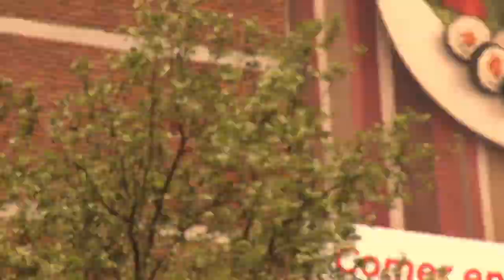Trippin' With World Industries in South America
This month's Trippin trips us all the way out sunny South America with the World Industries team. These dudes managed to do some serious ripping in between getting robbed and having body parts nearly ripped off by their skateboards. Click that play button to see some epic sledding by Andrew Cannon, Derek Fukuhara, Matt Mendenhall, and Timmy Knuth!

Skateboard trips have been a staple ingredient of The Skateboard Mag since 2004 and now it's time to tie the photos, video & personalities together. We get a van, some hot shredders, a photographer and video guy and let the amazing happen right before your very eyes. Check out the video action, one Thursday a month, then go get the mag and fan out over the finished product in the article each month!